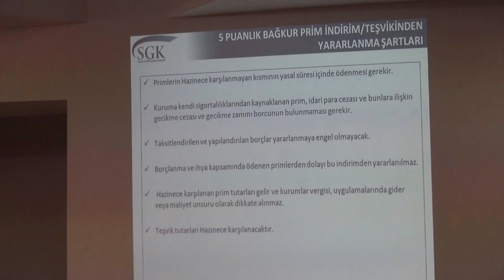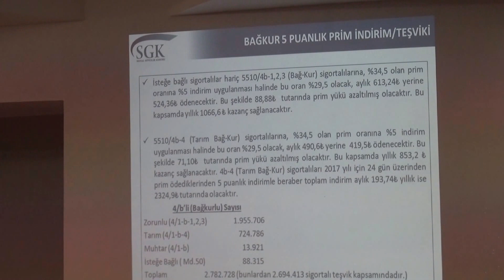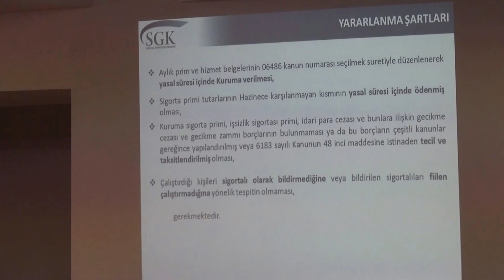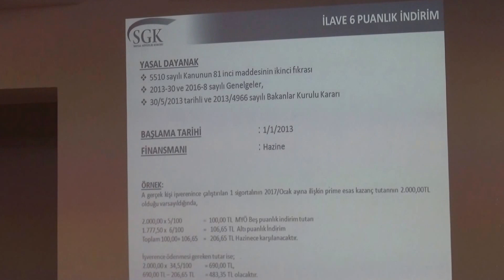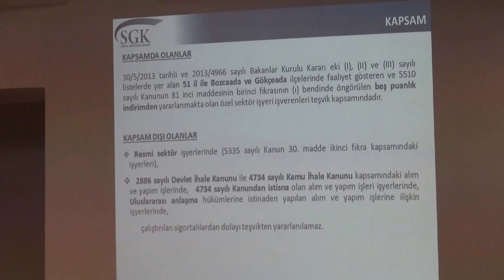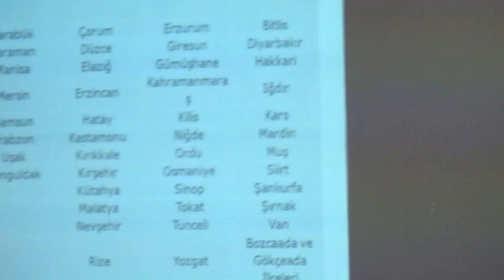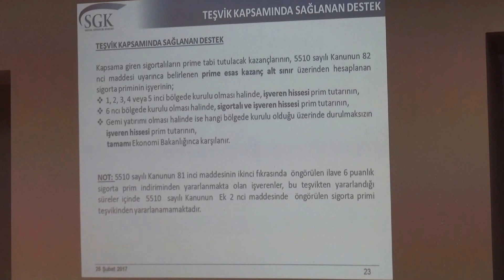İKTİSADİ TV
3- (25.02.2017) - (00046) - Seminer Yöneticiliğini Yılmaz Bebek  Yaparken,  Şişli SGK Merkez Müdürü Murat Demir Bilgilendirme Sunumlarına Devam Etti.